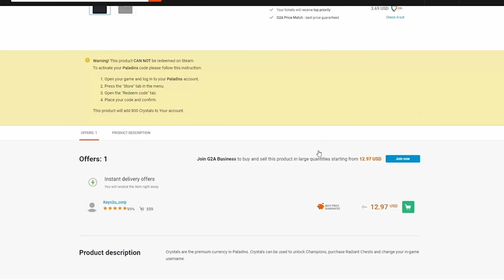MY TINY BRAIN CAN'T UNDERSTAND THIS TALENT | Evie Paladins Gameplay